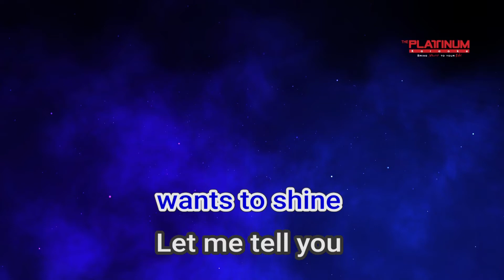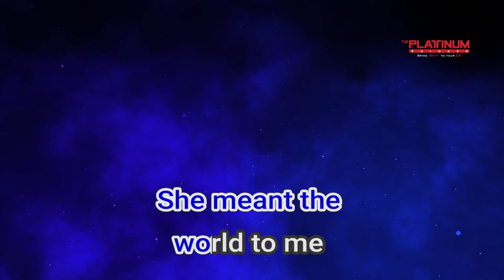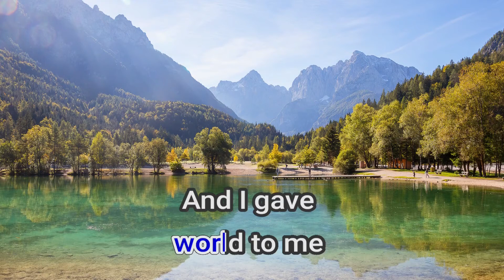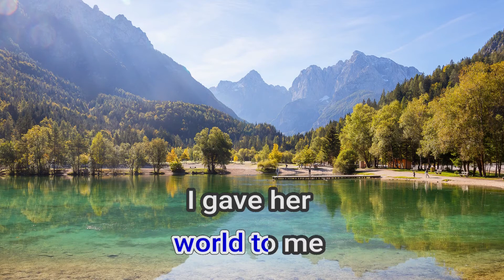28517 Special Girl America